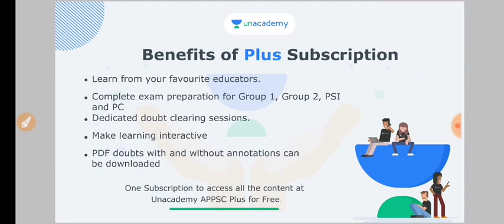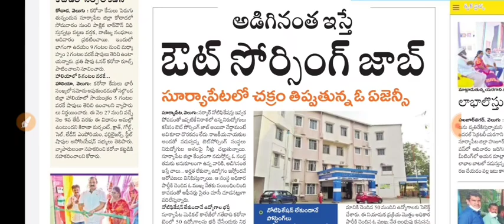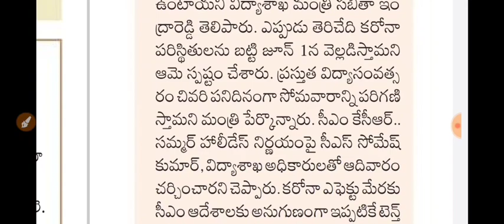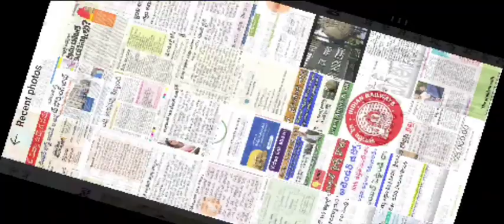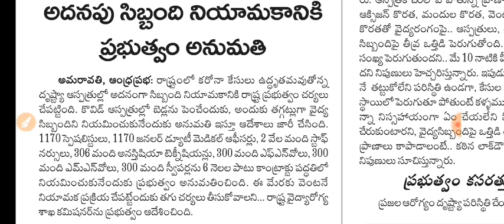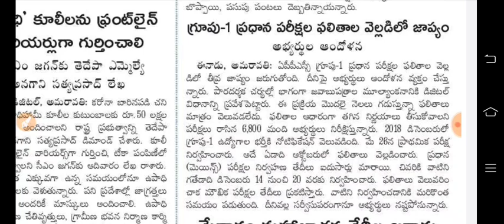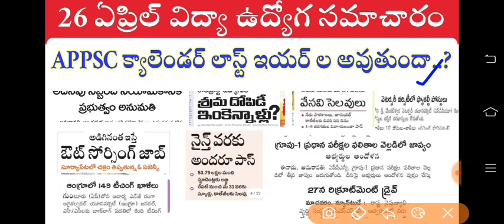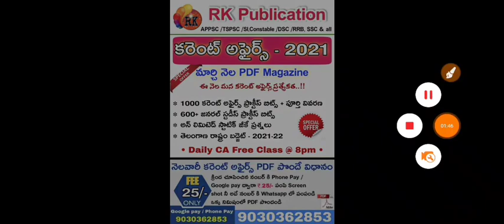🔥 APPSC క్యాలెండర్ మళ్ళీ లాస్ట్ ఇయర్ లా అవుతుందా..? 26-04-2021 విద్యా ఉద్యోగ సమాచారం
Links for Integration Video
1. Group 2 Scholarship test

2. PYQs for Group 2 with Top Educator V N Kudumala Sir

3. Lakshyam Free Classes Mini-Course

4. Free Classes Group II Marathon

5. Saadhana Batch Course for Group I/II

6. Lakshyam Batch Course for Group I/II